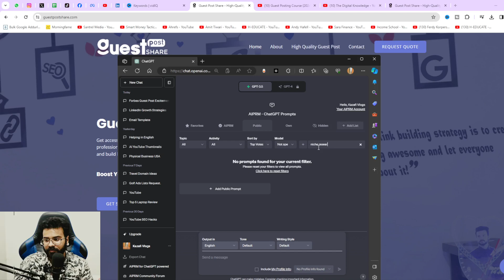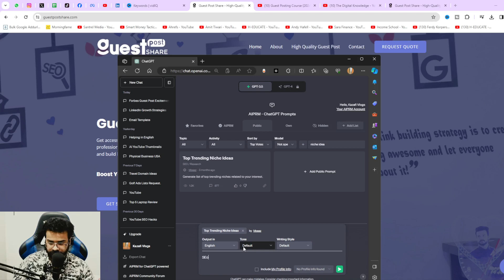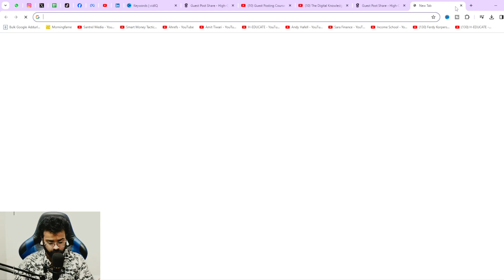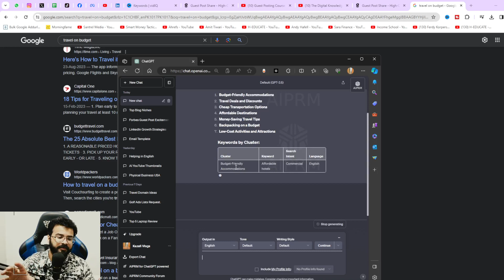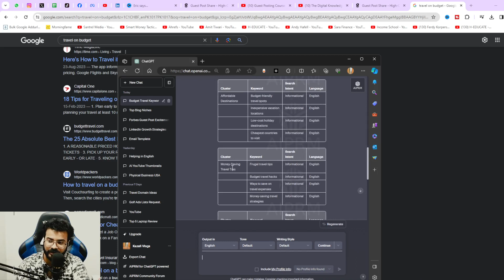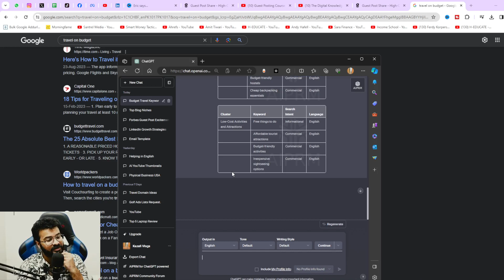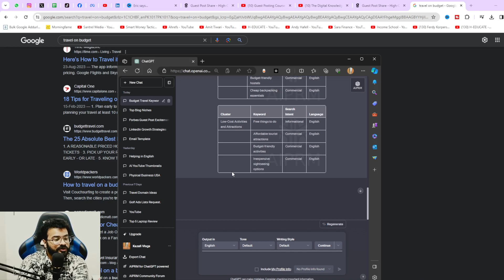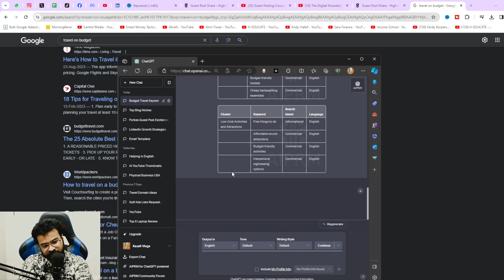Ready to Earn? How To Make a Guest Post Website and Earn $1000!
🚀 Ready to turn clicks into serious cash? Dive into my latest video, "Create a Guest Post Website and Make $1000!" 💸💻

In this step-by-step guide, discover the secrets to crafting a click-worthy guest post site that doesn't just attract attention but also fills your pockets with $1000 or more! 💰🔥 Whether you're a seasoned blogger or just starting out, this tutorial is packed with tips on optimizing your platform for maximum earnings.

Unleash the power of strategic content, effective networking, and monetization tactics to create a website that's not just visually appealing but financially rewarding. 💡🌐 From attracting contributors to maximizing your online presence, every click is a step closer to your $1000 goal!

Ready to kickstart your journey to online wealth? Hit play now and join the community of successful guest post website creators! 🎬✨ Don't forget to use GuestPostSuccess and OnlineWealth in the comments as you embark on this exciting venture! 💻💎